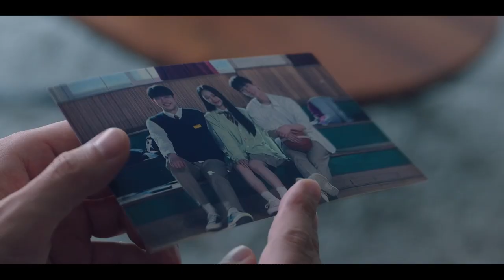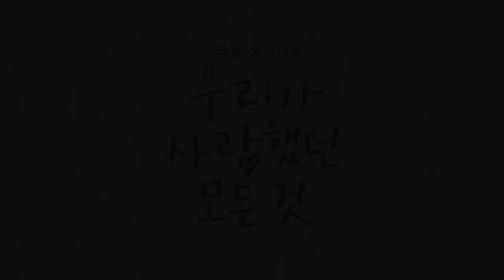SONG YU VIN (송유빈) - Everything I Loved | All That We Loved (우리가 사랑했던 모든 것) OST Part 2 (ENG) MV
[우리가 사랑했던 모든 것 OST Part 2]

가사

Time 그 시간의 우리 둘은
두 눈이 부실만큼
늘 빛나던 날들
너와 난 구름 없는 하늘
시간 지난 지금에도
내 기억으로 날아와
날 웃게 해 다시 웃게 해
너는 항상 그래
나 가끔은 힘이 들 때도
길 잃어 헤매일 때도
고개를 돌려보면
그 순간마다 너를 느껴
사랑했던 모든 것 나의 모든 것
그 안에는 네가 있어
Oh 날 숨 쉬게 하는
너 때문에 행복한 걸
내 안에 더 커져만 가
언제나 영원할 것 같은
우리의 젊은 날 그날 Someday
웃음이 넘칠 만큼
늘 시원한 날들
너와 난 비에 젖은 여름
나 가끔은 눈물 날 때도
다 잃어 무너질 때도
고개를 들어보면
시간을 넘어 너를 기다려온 것 같아
(Pray for you) 어긋나지 않게
이 길 끝까지 함께
그날에는 네가 있어
나를 닮은 네가 있어